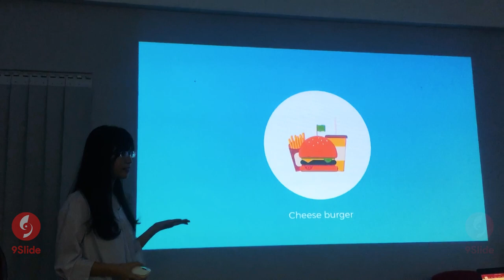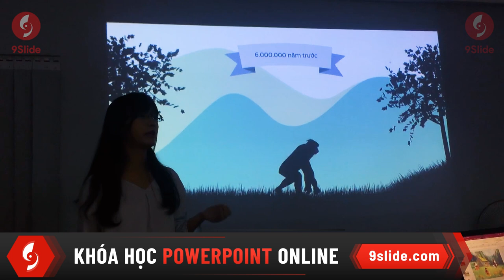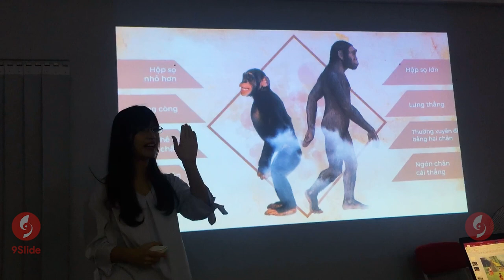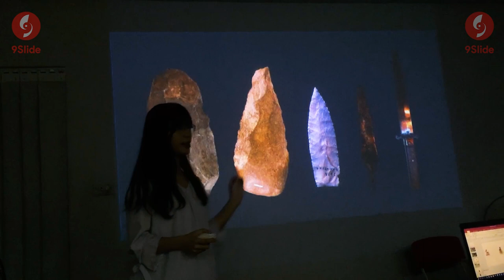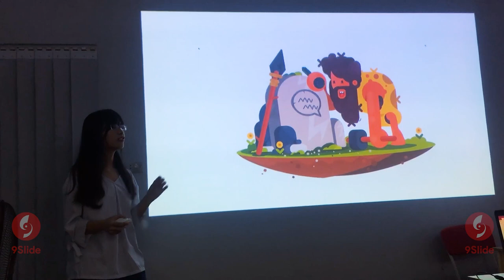Slide Bài giảng Lịch sử tuyệt vời nhất từ trước đến nay / Khóa học Powerpoint Online: 9slide.com